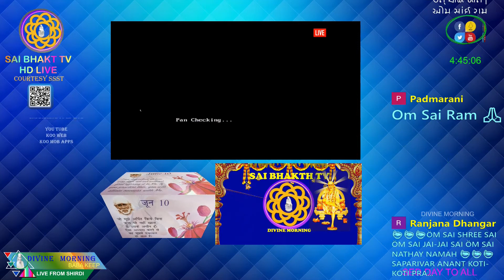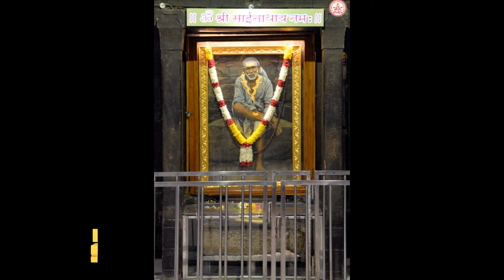DIVINE MORNING EDITED VERSION,SAI BHAKTH TV 10 JUN 2022